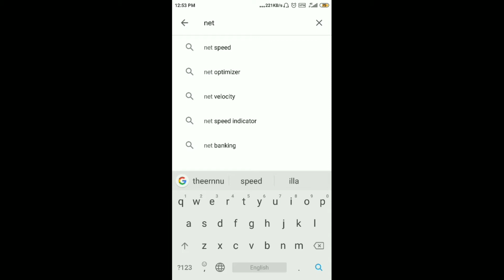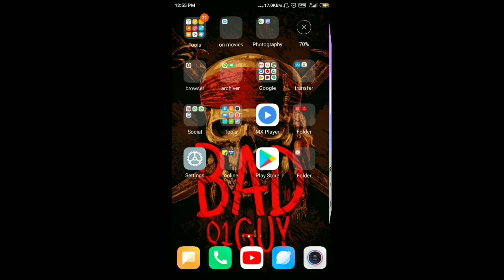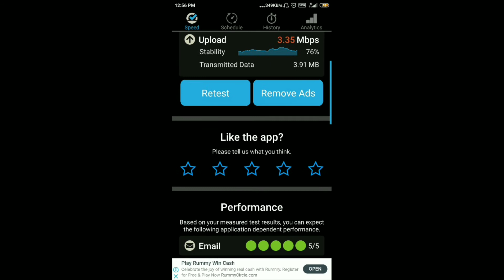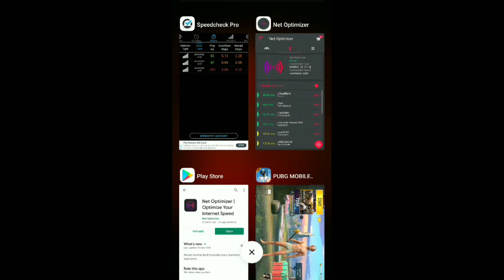Ping issue in lock down | ping ഇനി ഉണ്ടാവില്ല...... | pubgmobilelite Malayalam | badguy 01